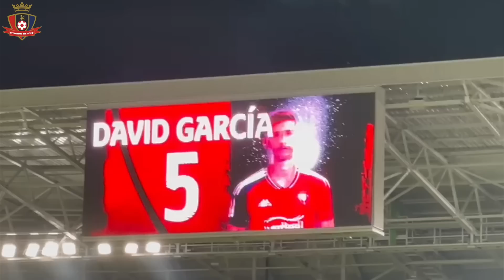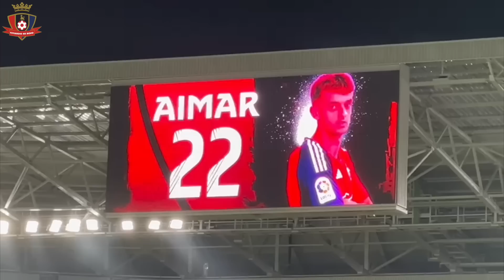RESUMEN COPA DEL REY OSASUNA VS ATHLETIC